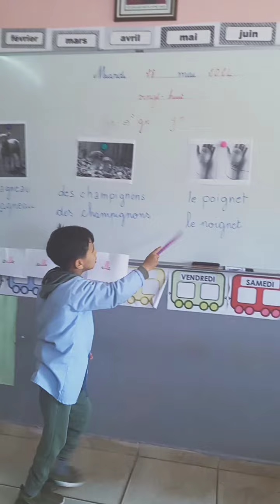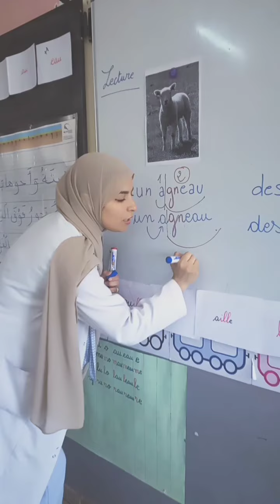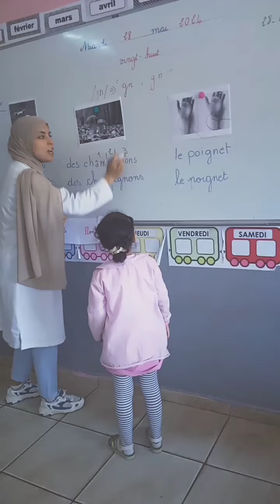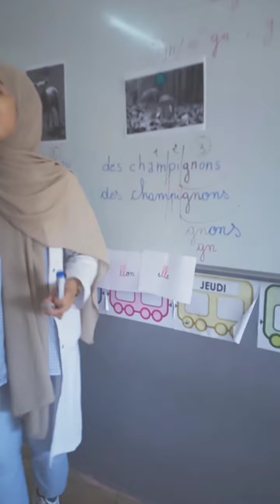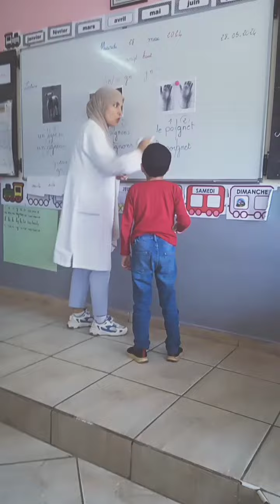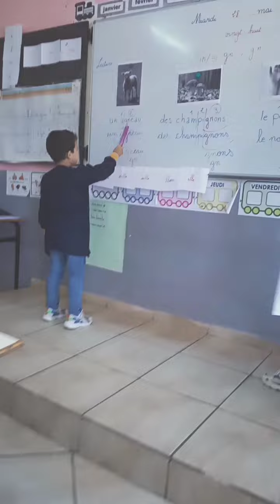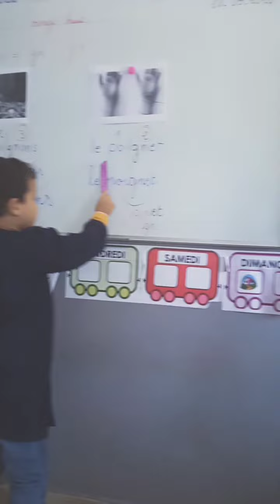Le son /gn/ gn lecture cp Decouvrir et repérer le son /gn/coccinelle_cp#❤️Akram ❤️🤲🏻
pour toi Akram bon rétablissement Chéri, je t'aime Akram ❤️🤲🏻